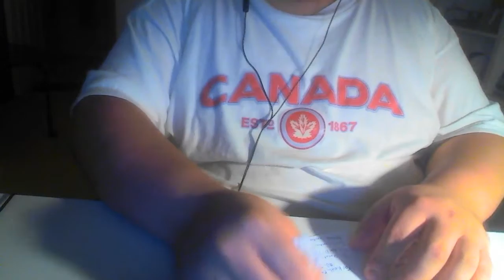Inmate letters uncle goo goo prepaing next batch of letters.